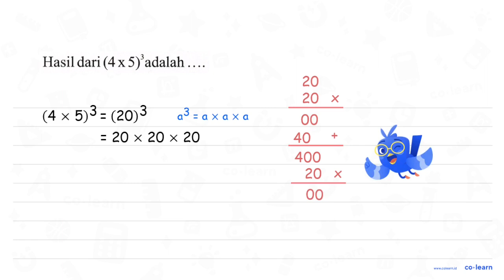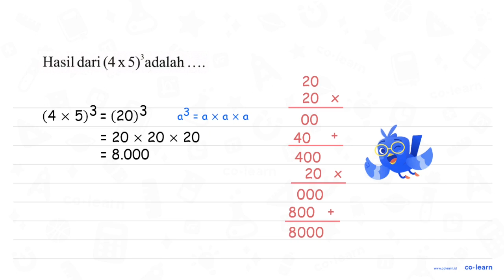Hasil dari (4 x 5)^(3) adalah ... .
Topik atau Materi: Operasi Hitung Akar Pangkat dan Pangkat lebih dari Dua - Perpangkatan dan Akar - Aritmatika - Matematika Kelas 5 SD - K-13 Revisi

00:00 : Bedah Soal
01:00 : Konsep, rumus dan pengertian Operasi Hitung Akar Pangkat dan Pangkat lebih dari Dua
01:18 : Langkah penyelesaian soal
00:13 : Jawaban akhir
00:43 : Penutup